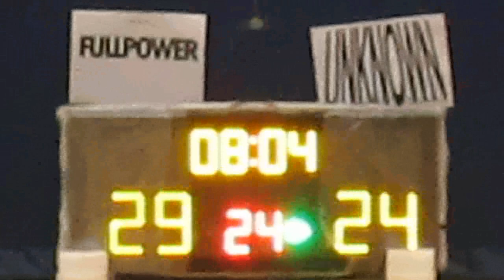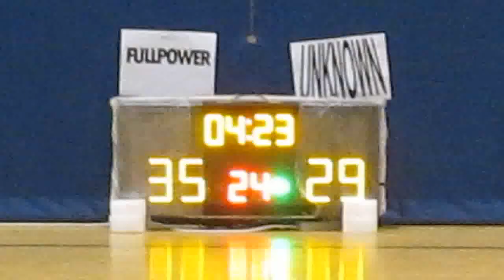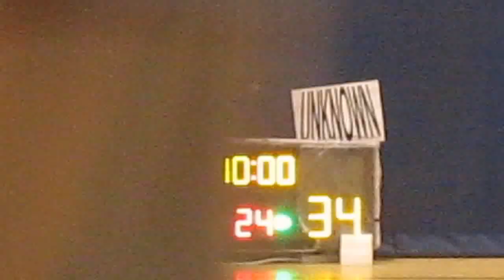RBLHK111014 FULLPOWER vs UNKNOWN chunk 4